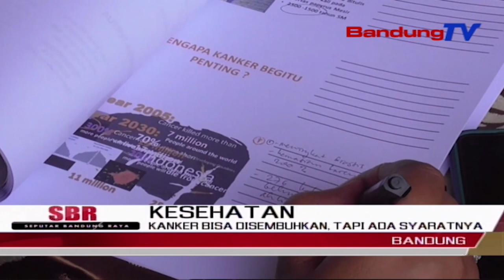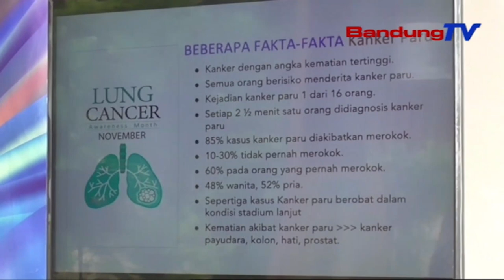KANKER BISA DISEMBUHKAN, TAPI ADA SYARATNYA